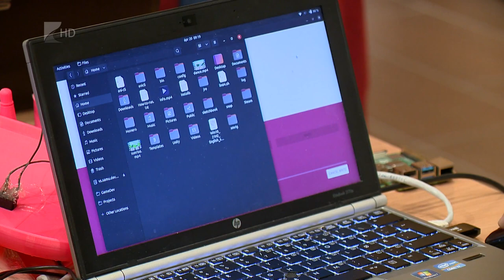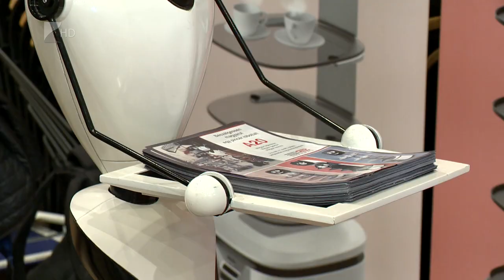RoboCup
Társadalmilag hasznos robotok építésében versenyeztek fiatalok a Nyíregyházi Egyetemen. 15. alkalommal rendezték meg az intézményben az úgynevezett RoboCup-ot. A Magyar Ifjúsági Robot Kupa legjobbjai kijuthatnak az európai- és a világbajnokságra. A nyíregyházi fordulón csaknem 30 diák vett részt.